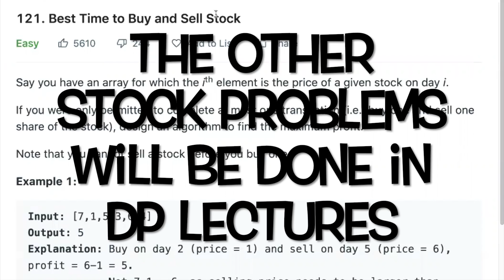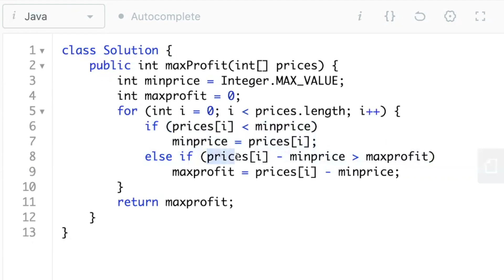Best Time to BUY and SELL STOCK | Leetcode | C++ | Java | Brute-Optimal